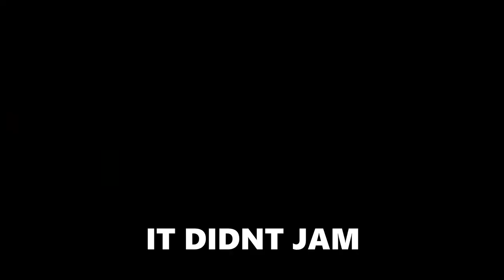Charls Is A Complete Jackass